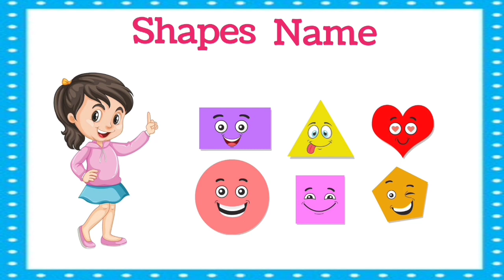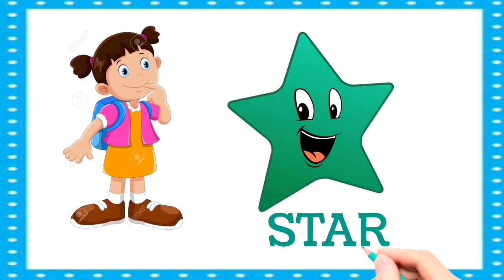Learn Shapes, Shapes Name, Geometry Shapes for Kids, Learn 2d Shapes, colors for toddlers.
Shapes drawing for kids and toddlers, Preschool learning, Learn 2d shapes, colors for kids.
Triangle
Oval
Circle
Star
Diamond